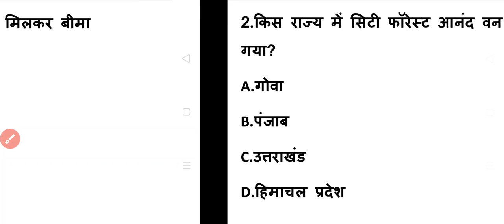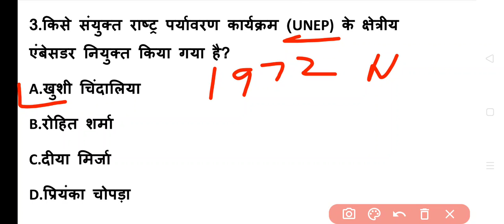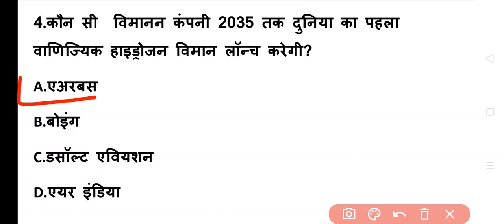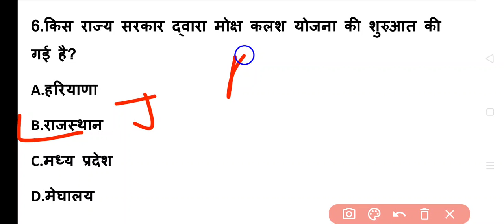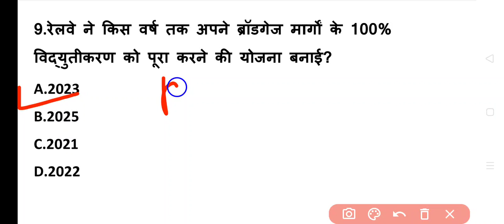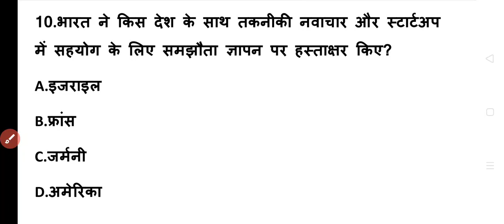||Daily Current affairs||26 september 2020 RRB NTPC Group-D SSC......